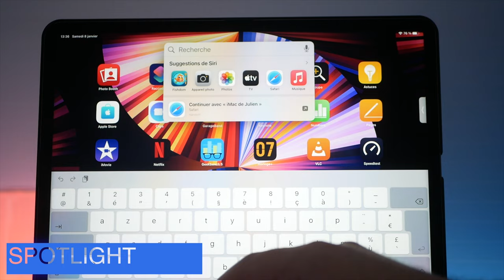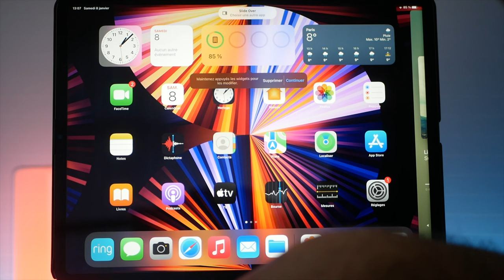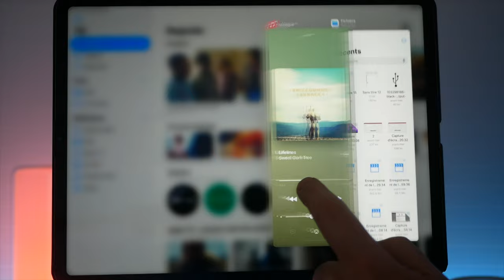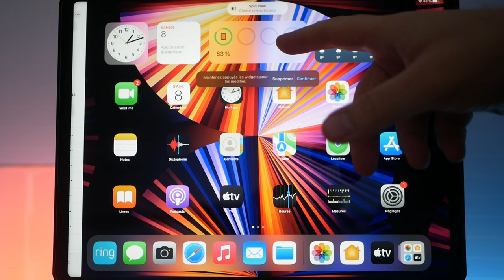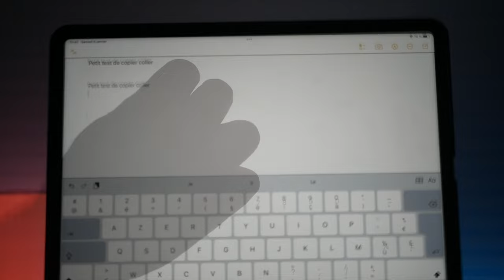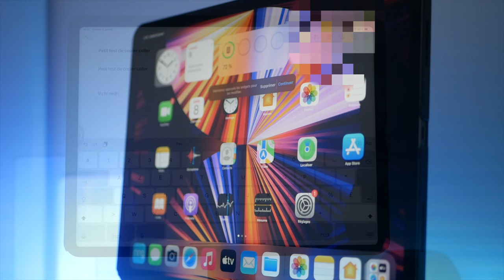30 gestes pour bien utiliser votre iPad et pour bien débuter sur iPadOS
Pour bien débuter sur iPad, je vous propose une trentaine de gestes indispensables pour bien utiliser l'iPad. :
Besoin d'un nouvel iPad ?